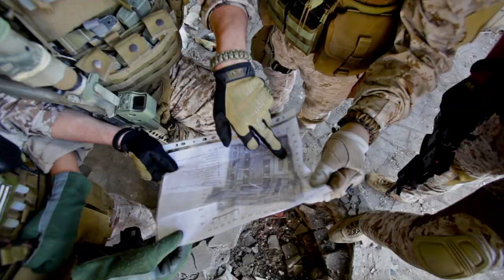CIVIC: Our Work In Communities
The Center for Civilians in Conflict works with local communities in conflict zones to help them strengthen self-protection mechanisms and advocate for better protection from local and international security forces.

In Afghanistan, for example, in parallel with advocacy efforts, we are organizing and training community leaders to engage with armed actors on how to improve security and reduce civilian harm in four provinces.

In northeast Nigeria, CIVIC is facilitating self-protection workshops for local communities and dialogues between community leaders and security forces focused on civilian protection needs.

For more on our expanding work with communities impacted by violence to help them address their protection needs,